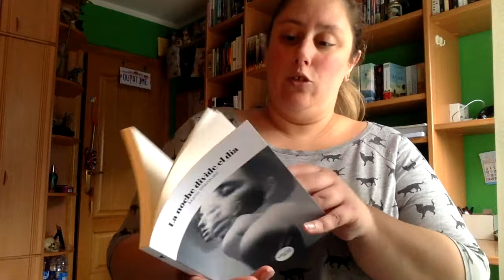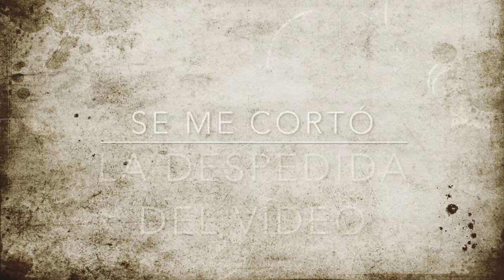Wrap Up Segunda Parte Octubre 2018